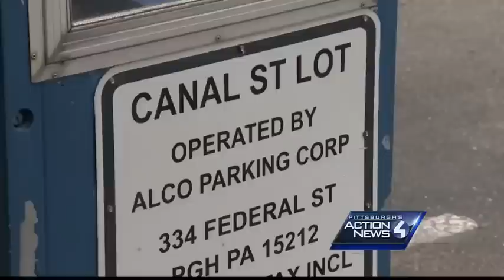Propane tank explodes as woman lights cigarette in car on North Side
A Pontiac Vibe looks like a tornado ripped through it -- windows broken, doors torn open and parts ripped off -- but the mess was actually triggered by an explosion.